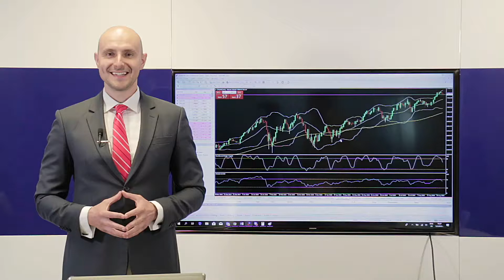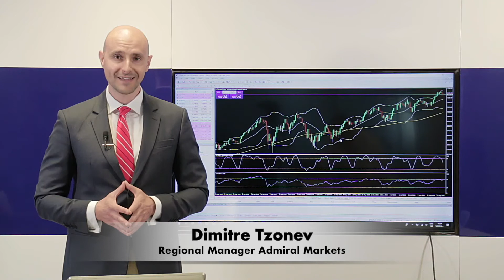Може ли да видим NASDAQ на нива от 8000 през 2018?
Американските индекси продължават да се представят по-силно от останалите борсови индекси в САЩ и Европа